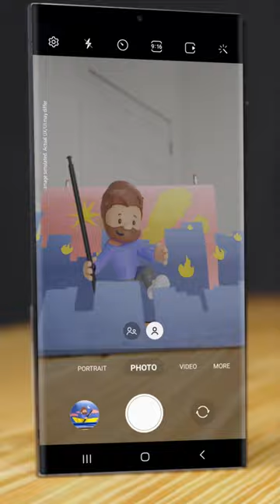Epic user manual Galaxy S23 Ultra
The phone is there. You’re here. No magic, just S Pen.